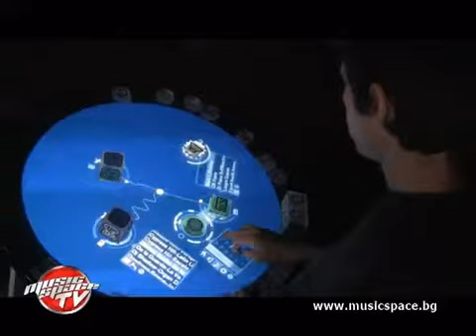The Reactable - Революционният музикален уред в София